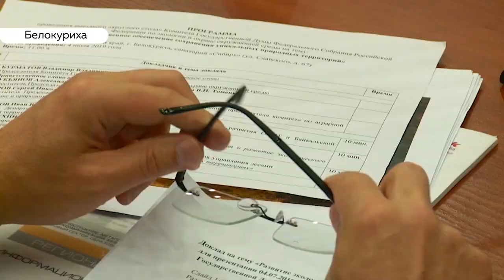Экология Алтая и создание нацпарков: депутаты Госдумы приняли участие в круглом столе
В Алтайском крае, в городе курорте Белокуриха состоялся круглый стол комитета Государственной Думы по экологии и охране окружающей среды. Участники обсуждали, как сохранять уникальные природные территории. В центре внимания были и ленточные боры, и водные ресурсы Алтайского края. Серьезный разговор был посвящен сохранению природных богатств и вопросам надзора.  Большой интерес вызвало создание новых национальных парков. Один из них - Тогульский должен появиться уже в 2020-ом.